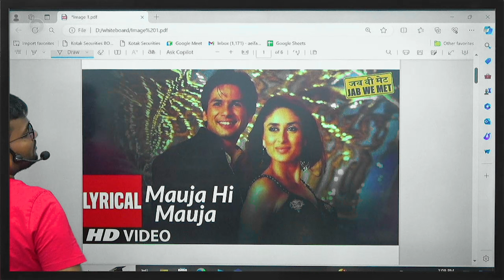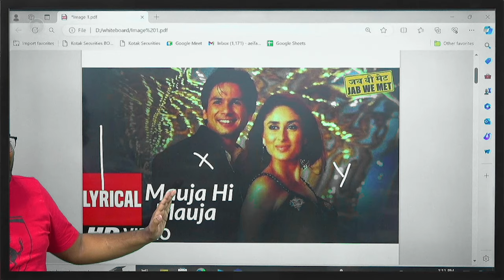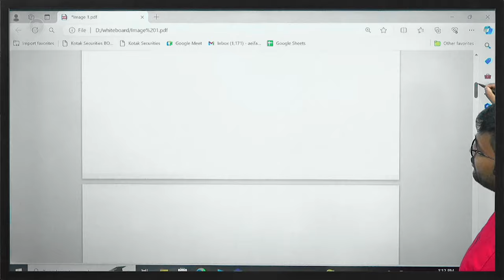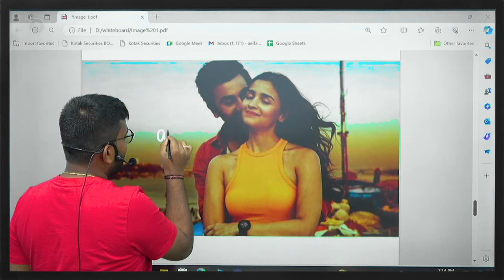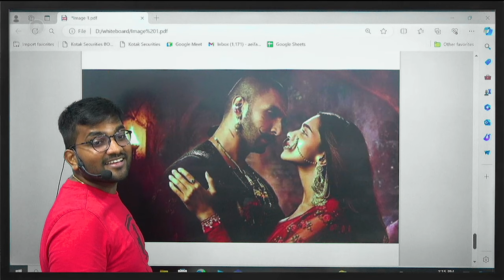Understanding Reversionary Annuities: Real-Life Examples & Key Actuarial Insights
Learn the concept of Reversionary Annuity with simple explanations and real-life examples in this video. Understand how it works in the actuarial field and its practical applications. Perfect for students and professionals looking to grasp key insights into this important topic!